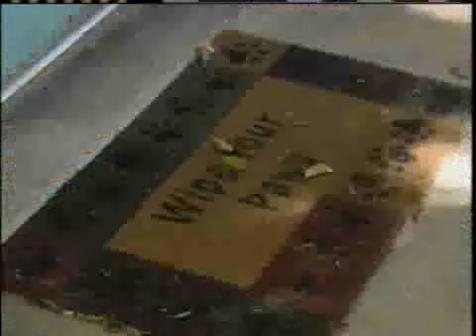$4 Million Grant To Help Renters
New loan money will help nonprofit groups find affordable housing for renters.